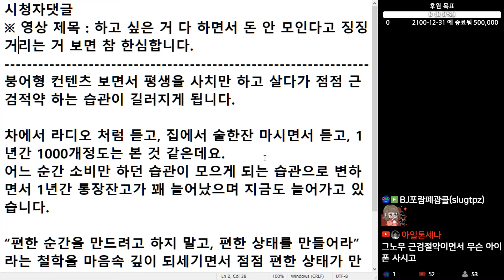(※시청자댓글) 붕어형 컨텐츠 보면서 평생을 사치만 하고 살다가 점점 근검절약 하는 습관이 길러지게 됩니다.